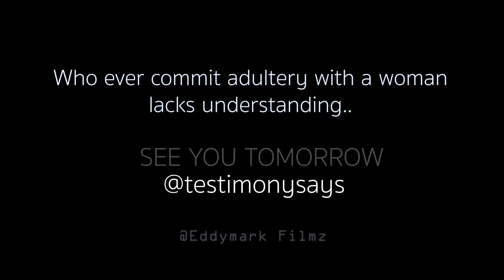Proverbs 6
~ Dangerous Promises ~
If you become surety for your friend, If you have shaken hands in pledge for a stranger,
• You are snared by the words of your mouth
• You are taken by the words of your mouth
So do this and deliver yourself:
• Go and humble yourself
• Plead with your friend
• Give no sleep to your eyes, Nor slumber to your eyelids

~ The Folly of Indolence ~
Go to the ant! Consider her ways and be wise, Which, having no captain, Overseer or ruler, Provides her supplies in the summer, And gathers her food in the harvest.

A little sleep, a little slumber, A little folding of the hands to sleep— So shall your poverty come on you like a prowler, And your need like an armed man.

~ The Wicked Man ~
These things the Lord hates and are an abomination to Him:
• A proud look
• A lying tongue
• Hands that shed innocent blood
• A heart that devises wicked plans
• Feet that are swift in running to evil
• A false witness who speaks lies
• One who sows discord among brethren.

~ Beware of Adultery ~
Keep your father’s command, And do not forsake the law of your mother:
• When you roam, they will lead you
• When you sleep, they will keep you
• When you awake, they will speak with you.
For the commandment is a lamp, And the law a light; Reproofs of instruction are the way of life, To keep you from the evil woman, From the flattering tongue of a seductress.

Whoever commits adultery with a woman lacks understanding; He who does so destroys his own soul.
• Wounds and dishonor he will get, And his reproach will not be wiped away.
• For jealousy is a husband’s fury; Therefore he will not spare in the day of vengeance.
• He will accept no recompense, Nor will he be appeased though you give many gifts.